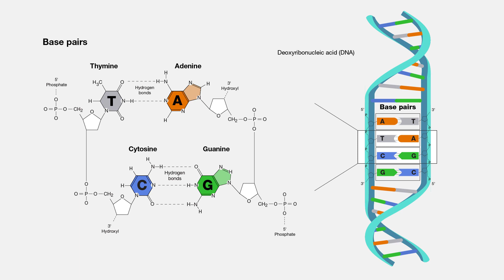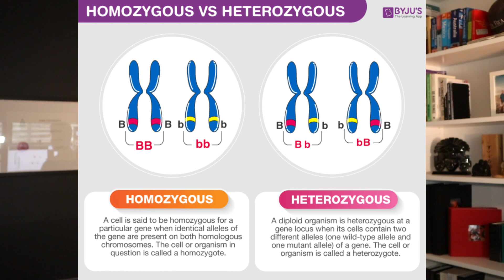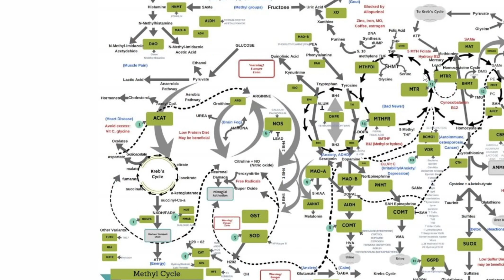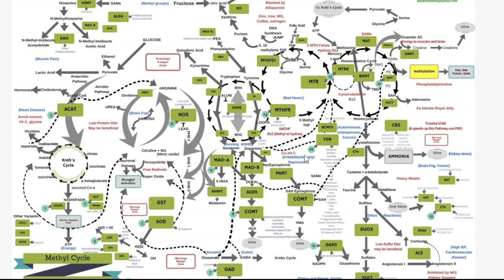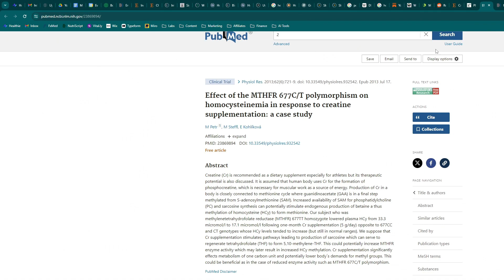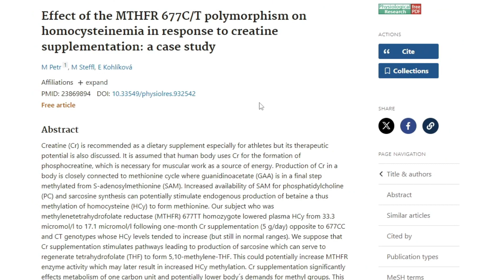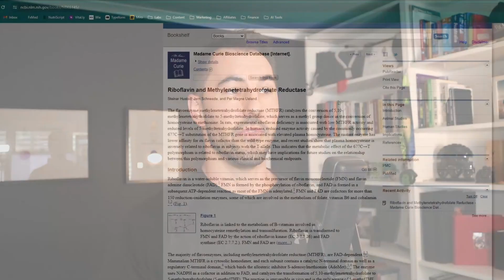Everything you need to know about MTHFR and Methylation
I’ve been getting a lot of inquires from patients asking about MTHFR and methylation and if they can get testing done - ever since Gary Brecka was on Joe Rogan. Unfortunately, Brecka and much of what is on the internet is exaggerated or outright factually wrong (in the case of some things Brecka says). On top of that, genetic testing plays a very small role in health optimisation compared to focusing on your lifestyle - and most people who are often looking for genetic testing aren’t even doing the basics well yet.

In this video, I explain what methylation and the methylation cycle is, the role of genetics and functional biomarker testing and how to simply improve methylation through diet and lifestyle, even if you have an MTHFR polymorphism.

X:  @richardgamempt